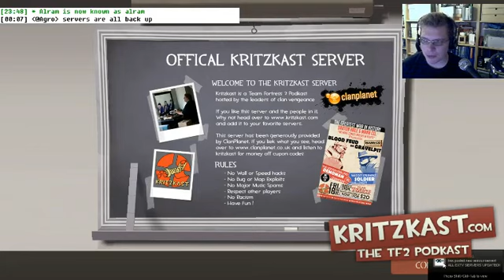KritzKast Special - Mann Co. Anniversary - Oct 2011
A quick look at the new High 5 taunt and some of the new items on Mannn Co. store. Make sure you buy a map stamp for Gully Wash